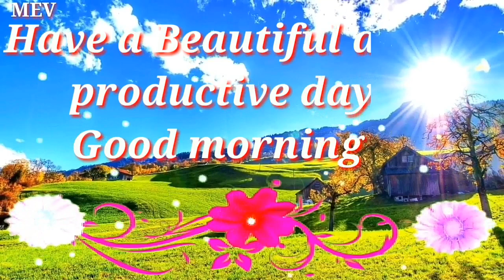New Good morning status video 2020 _ Na kagare ki dhAr.. song